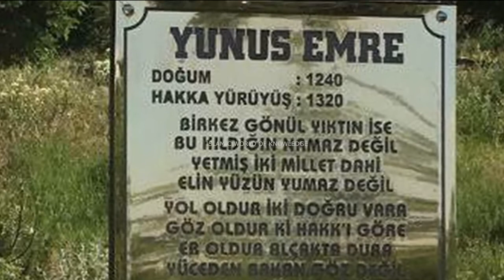Who Was Younus Emre یونس ایمرے کا مکمل تعرف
Yunus Emre also known as Derviş Yunus was a Turkish folk poet and Sufi mystic who greatly influenced Turkish culture. His name, Yunus, is the equivalent to the English name Jonah. He wrote in Old Anatolian Turkish, an early stage of Turkish. Wikipedia

Born: 1238, Sivrihisar, Turkey

Died: Anatolia

Nationality: Turkish

Parents: İsmail Efendi

Influenced by: Rumi, Haji Bektash Veli, Ahmad Yasawi